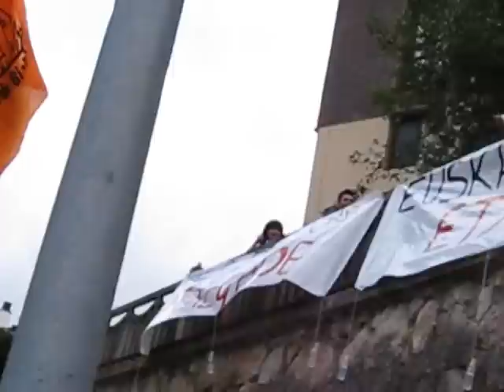Atxegaldeko Festak 2010